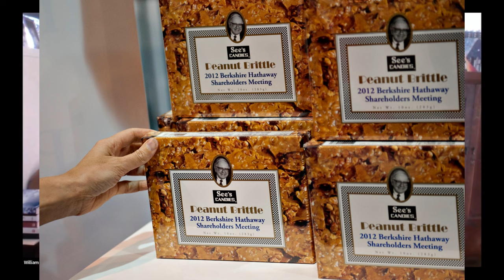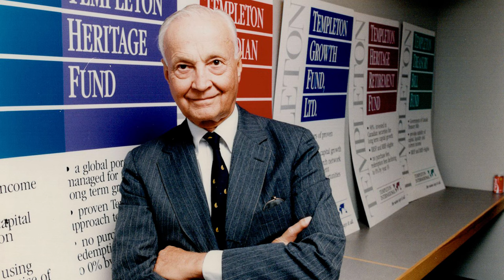William Green Interview Ep1 | Biggest Lessons From Charlie Munger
Join My Free 2-hour Arigato Investing Masterclass Waitlist To Learn How To Make 15-20%/yr Safely

What is the most important lesson that best-selling author William Green learned from the legendary investor Charlie Munger? I recently had the honor of conducting a 1.5-hour interview with William Green, where he shared numerous investing insights and wisdom for living a richer, wiser, happier life.

William revealed that he had several fantastic opportunities to interview Charlie Munger in person throughout his life. In fact, he was once invited to attend Munger’s special Zoom breakfast mastermind during the COVID-19 pandemic. Thanks to these valuable interactions with Munger, William gained a lot of insightful wisdom. In this interview, he shared the most important lesson that particularly struck him, and frankly, I was very surprised by his answer.

► Check out the other interviews with William Green

► Channel Keywords: William Green, Charlie Munger, Investing